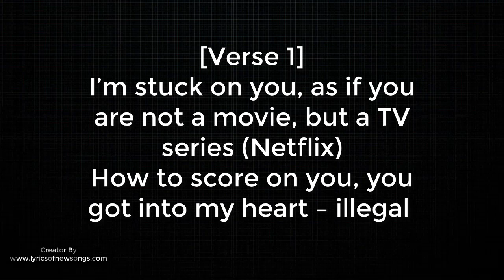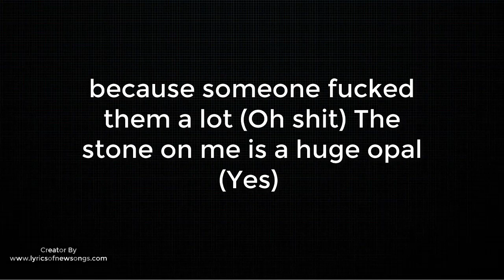PUSSY BOY ЕГОР КРИД EGOR KREED Lyrics English